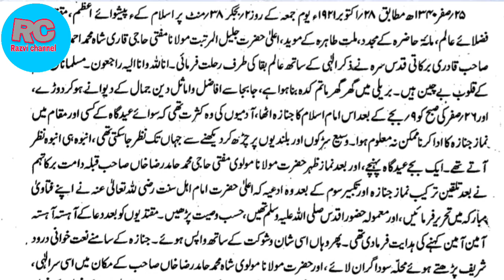Aala hazrat imaam ahmed raza khan fazle barelvi ki namaz e janaza kisne padhayi thi by Qari Masood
Aaj ke is video me mai aapko batawunga ki aala hazrat imaam ahmed raza khan fazle barelvi ki namaz e janaza kisne padhayi thi kiya aapne apni namaz e janaza khud padhayi thi aapse guzarish hai ki is video ko pura zaroor dekhe aur ziyadah se ziyadah shere karen